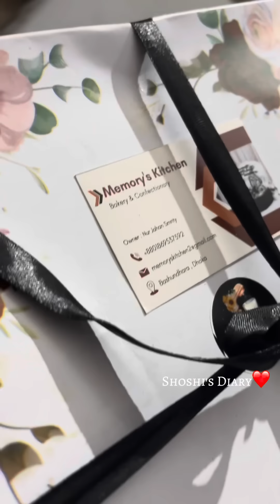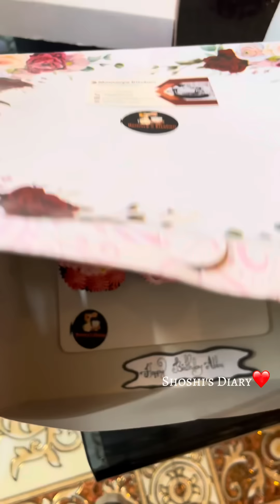ছোট করে বাসায় আয়োজন করে আব্বুর জন্মদিন সেলিব্রেট করলাম😌